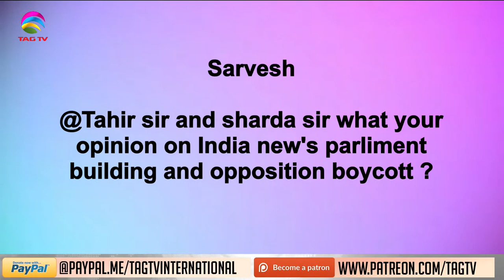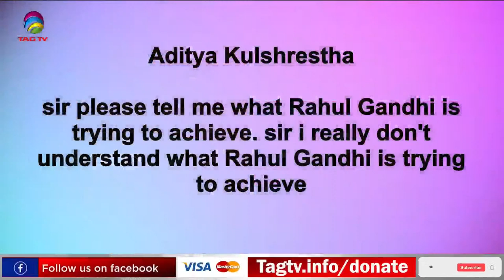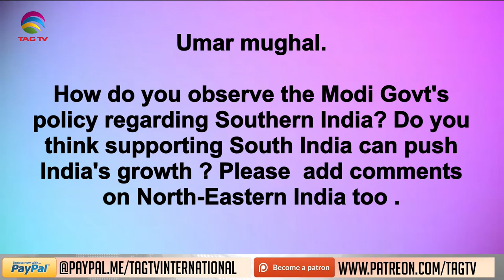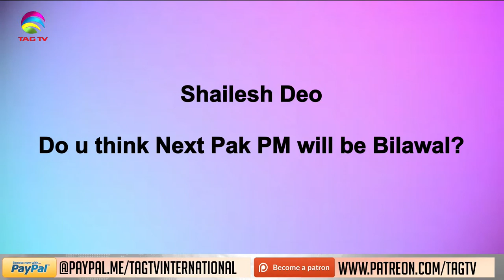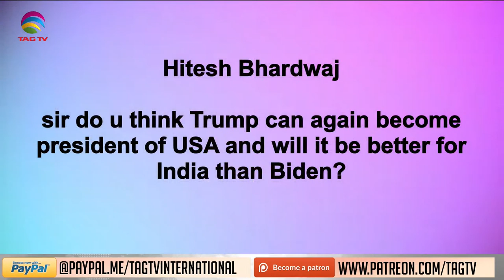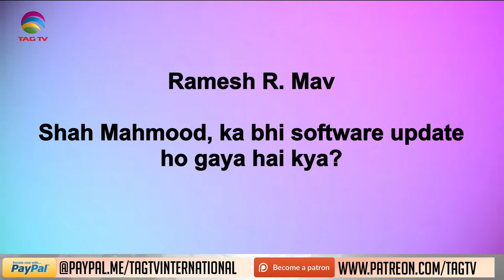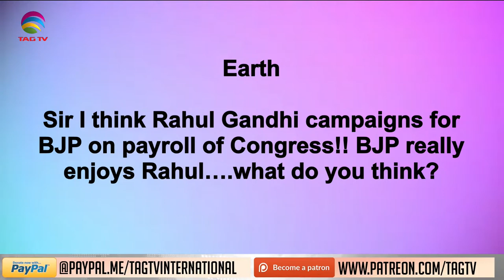Rahul Gandhi’s blunders, Imran Khan in perils, BRICS Summit - Tahir Gora with Dr. Sharda